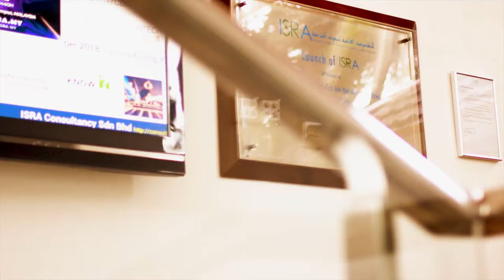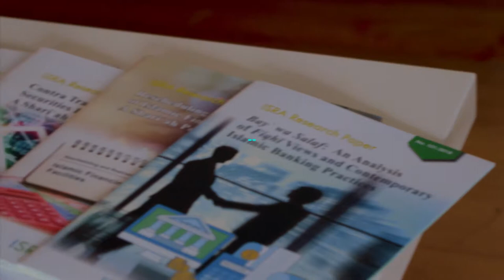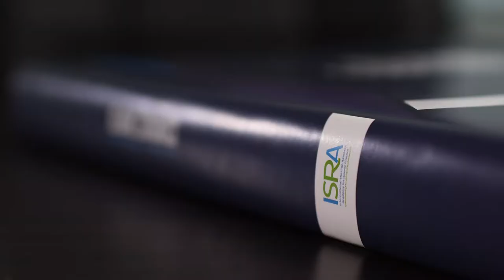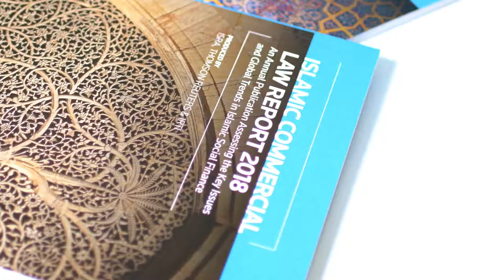ISRA Corporate Video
ISRA was established in 2008 by the Central Bank of Malaysia as an Islamic finance and Shariah related research institution. ISRA is recognised globally as a leading Global Premier Research Academy in Islamic Finance industry with numerous accolades. An ICD Thomson Reuters study in 2014, cited that an estimated 6.2% of global Islamic Finance Research were contributed by ISRA. Contributions by ISRA includes over 200 Shari’ah research, publications that includes textbooks, journals and research papers that are constantly referred internationally and its I-FIKR Portal which is gaining popularity for its one-stop online Shari’ah knowledge repository for Islamic Finance.

This year ISRA is celebrating its 10th anniversary.